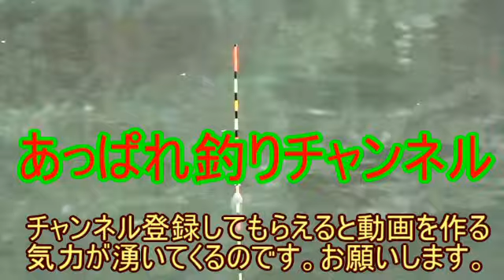三連発！コレはでっかいぞ！の巻 ヘラブナ釣り俳句入門‹紀行その20›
ヘラブナ釣り俳句入門の２０回目。死の池から元気な池へ復活しつつあるおなじみの熊五郎池。前回の釣行ではあかま大先生が一瞬のアタリを逃さずキャッチしたものの針のかかりが薄かった。残念ながらヘラブナの顔を拝むまでは出来なかった。悔しい二人は二日後また熊五郎池に降り立った。そうだ、今日こそ復活の熊五郎池を見せてやるんだ。熊五郎はダンゴとグルテンのセット釣り。あかま大先生は両ダンゴで挑む。来た！これは重い！でっかいぞ！だますつもりはないですが、答えは動画の中でってことでお許し願います。野池の釣りはこんなこともあるのです。俳句もがんばってます。熊五郎まだまだ初心者ですが。とにかく詠んで詠んでいつかそれが身に付くように頑張ります。俳句好きでこの動画見てくれておられる方は少ないかもしれませんが、釣りも俳句も基本は真面目です。動画は笑いを大事にしてますけどね。